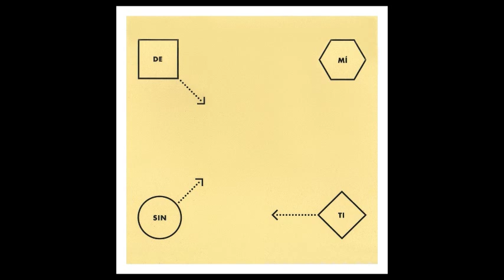Delafé y las flores azules - Portugal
Delafé y las flores azules.
Canción ''Portugal'' incluida en el CD ''De ti sin mí''.
De ti sin mí / De mí sin ti. 2013.